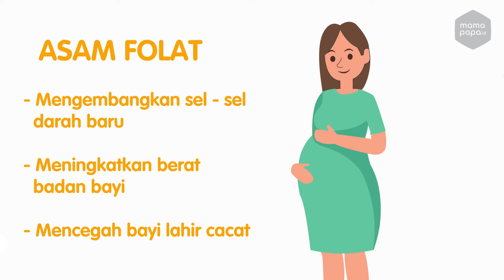MANFAAT BUAH JERUK UNTUK IBU HAMIL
Hai Mams, Mamin kali ini mau bahas tentang mafaat buah jeruk untuk ibu hamil. Ternyata buah jeruk bisa jadi pengganti skin care pada saat hamil loh Mams. Buah jeruk juga bisa mengatasi sembelit, darah tinggi dan lain-lain, dari pada Mams penasaran langsung cek videonya dan tonton sampai habis ya Mams! Selamat menonton Mams...